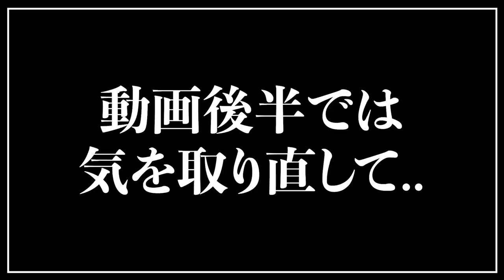２０歳の塗装職人！社長が成長を見に行ったらまさかの事件発覚！実習生を裏で引き抜き？！実習生が飛ばないようにする為には！